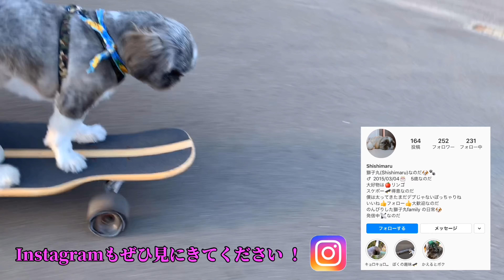のんびり日常 Everyday life. 【シーズー犬】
陽気なシーズー犬「ししまる」の動画。
My name is Shishimaru. His breed is Shih Tzu.

今日の動画はししまるののんびりとした日常の様子です。
Today's video is a look at his daily life.